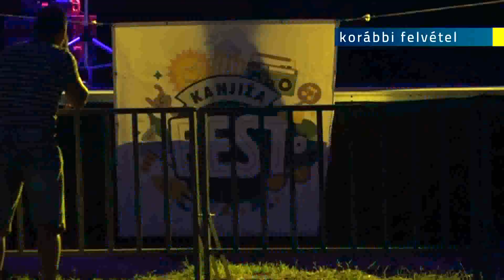2019.06.27. - Egy hét múlva indul a Kanizsa Feszt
Hetedik alkalommal rendezik meg a Kanizsa Fesztet, amelynek idén is a magyarkanizsai vásártér lesz a helyszíne.